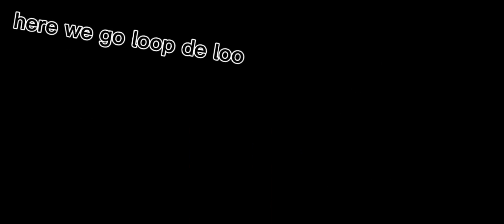Here we go looby loo! (valentine's day)💖